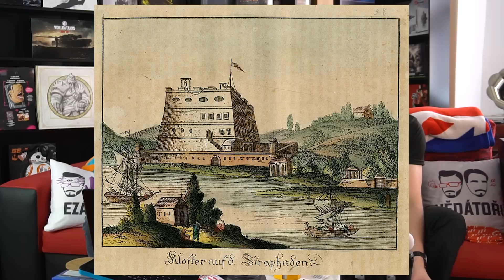Kde být co nejdál od lidí? - Proč to řešíme? #961